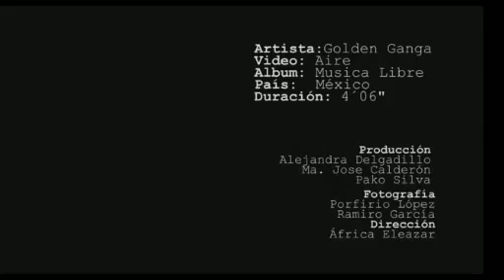Golden Ganga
Entrevista de Golden Ganga en Rockanrolario